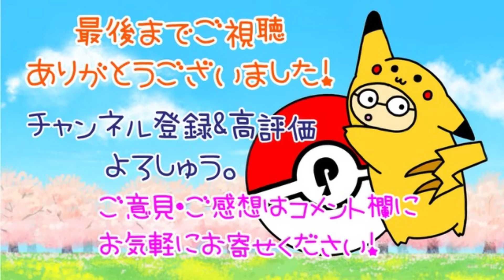【ツムツム】ローズDブケイターが苦手な人は必見！かんたんなポイント1つで爆伸びした！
こんにちは！こー@きぐるみです。
ツムツム動画では皆さんとコメント欄で繋がりたいと思ってますので、お手数でなければ皆さんの使っているツムやコイン稼ぎをしているツムなども教えてください♡

今回の動画は、苦手な人は必見！ローズDブケイターが簡単なポイント1つで爆伸びした！！です！

よかったら、ぜひ感想やプレイのコツ、新ツムのスキル状況などコメント欄で、お聞かせください✨